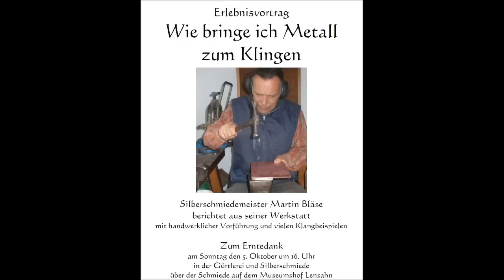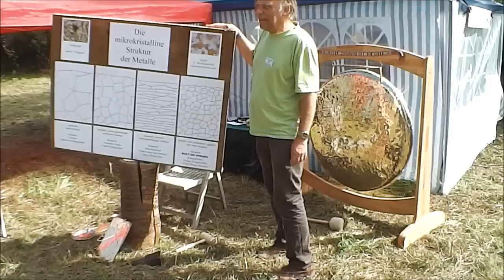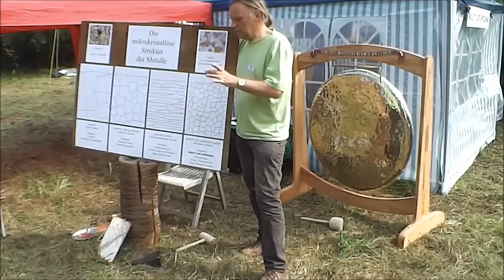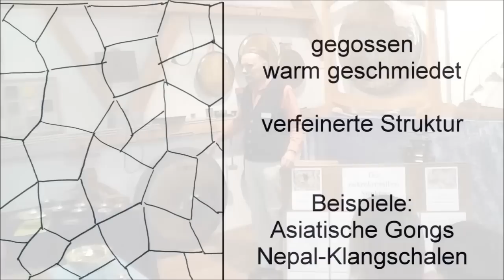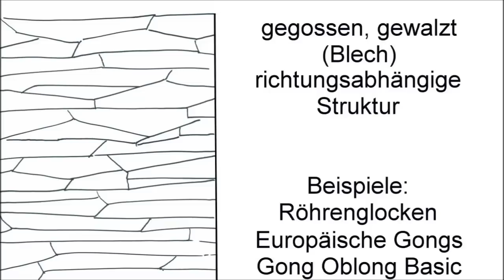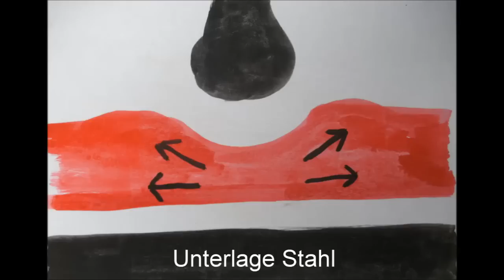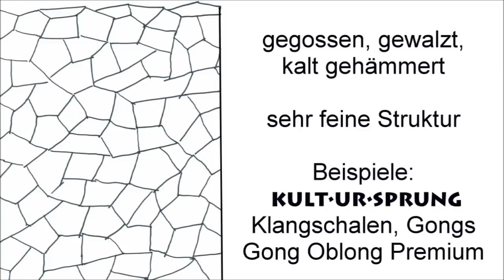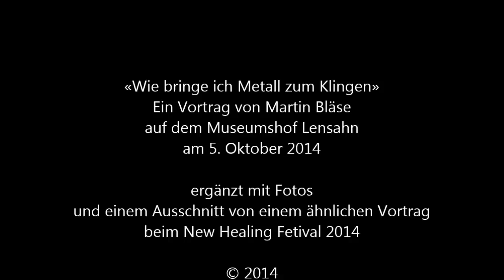Klingendes Metall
«Wie bringe ich Metall zum Klingen»
Ein Vortrag von Martin Bläse
auf dem Museumshof Lensahn

ergänzt mit Fotos
und einem Ausschnitt von einem ähnlichen Vortrag
beim New Healing Fetival 2014